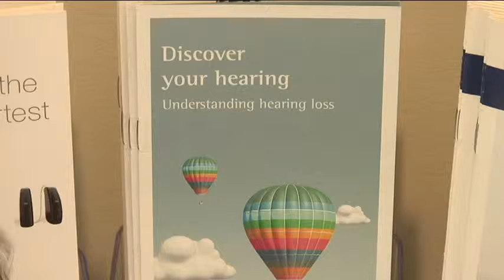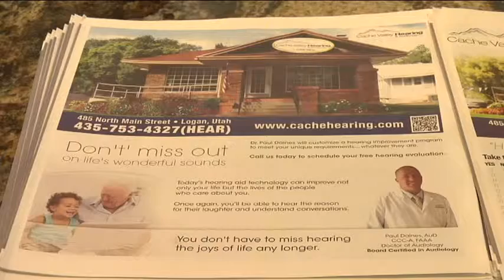Logan Hearing Aids – Cache Valley Hearing and Audiology qualifications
Dr. Paul Daines talks about his special medical qualifications.

Today's hearing aid technology can improve not only your life but the lives of the people who care about you. Once again, you'll be able to hear the reason for their laughter and understand conversations.

Dr. Paul Daines will customize a hearing improvement program to meet your unique requirements... whatever they are.
You don't have to miss hearing the joys of life any longer.

Paul M. Daines AuD
Doctor of Audiology
CCC-A, FAAA
Board Certified in Audiology